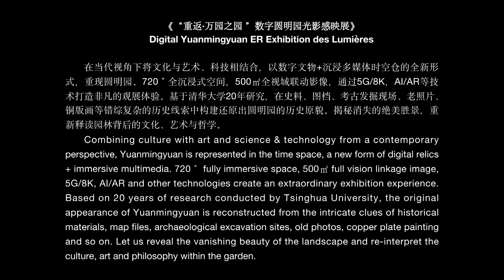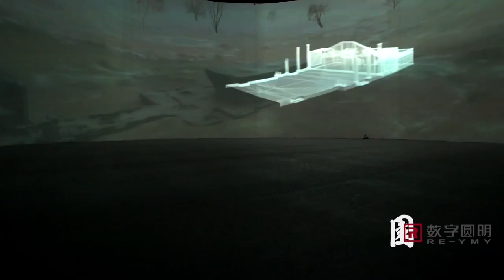Digital Yuanmingyuan ER Exhibition des Lumières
Combining culture with art, science, and technology from a contemporary perspective, Yuanmingyuan's past is explored in this multimedia immersive exhibition. Displayed in a captivating 720° space, the outcome is phenomenal.

Around 20 years of research conducted by Tsinghua University assists in designing this vision. Yuanmingyuan is recreated using ancient materials, maps, archaeological exploration, old photos, and paintings.

AI technology reveals the beauty of the landscape and interprets the culture, art, and philosophy within the garden.

See it for yourself, watch Digital Yuanmingyuan ER Exhibition des Lumières.